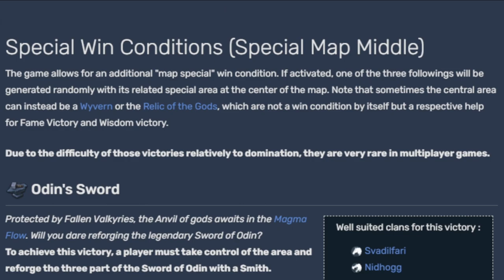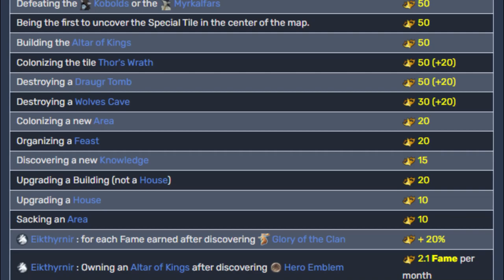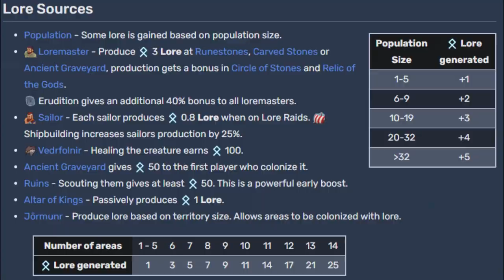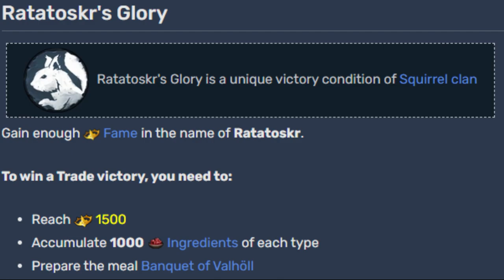Guide: Siegbedingungen in Northgard ⚔️❄️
Wenn du nach einem Guide suchst, der dir hilft, in Northgard zu gewinnen, dann suche nicht weiter! In diesem Video zeigen ich dir, die Wege (und wie man diese umsetzt!) um in Northgard zu gewinnen!

Northgard ist ein episches Strategiespiel, das Strategie und listiges Gameplay belohnt. In diesem Guide zeige ich dir, wie du in Northgard gewinnen kannst - von grundlegenden Gameplay-Tipps bis hin zu fortgeschrittenen Strategien! 🔥

Wenn euch der Guide gefallen hat, lasst es mich wissen! 🤙

Kapitel:
00:00 Intro
00:53 Vorherrschaft
03:24 Ruhm
05:54 Wissen
07:56 Handel
10:00 Andere Siegbedingungen
10:56 Outro